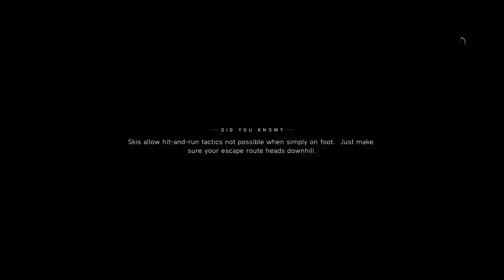EA'S Battlefield V - PART 11 - STRONG POINTS - PC 4K GAMEPLAY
EA'S BATTLEFIELD V - PC 4K GAMEPLAY

Fight the good fight in Battlefield V for PC. Gorgeous visuals and intense storytelling bring WWII to life and immerse you in the struggle for survival against overwhelming odds. Custom weapons, vehicles and equipment help you even the odds in huge battles and let you claim victory in Battlefield V.

Developer: EA Dice
Publisher: EA
Platform: Windows, PS4, XBOX
Genre: First Person Shooter
Release Date: 11/20/2018

PC specs :
 Asus ROG G20Ci Gaming Desktop PC
LG 27UK650-W 27" 4K UHD IPS Monitor with HDR10 and AMD FreeSync Technology (2018)
Intel(R) Core(TM) i7-7700 CPU@ 3.60GHZ up to 4.2GHz Processor
Nividia GeForce GTX 1070 8GB Graphics
16GB Memory
512GB SATA3 SSD Hard Drive